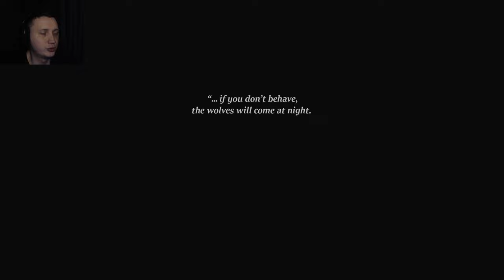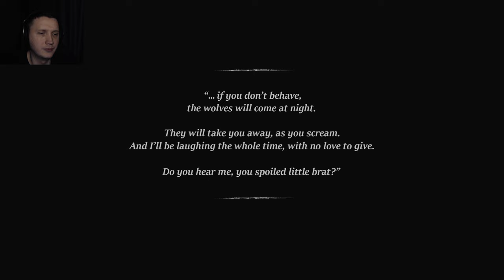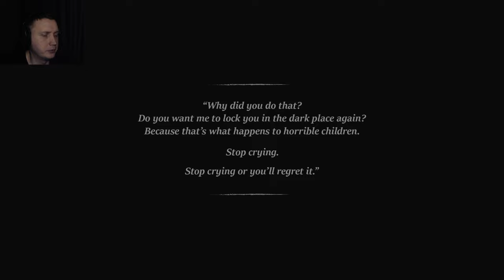Свежая Point&Click adventure - The Night is Grey #1